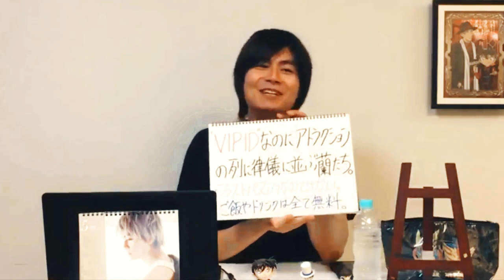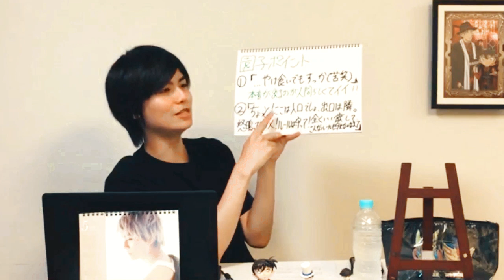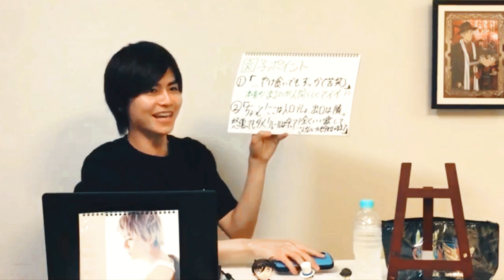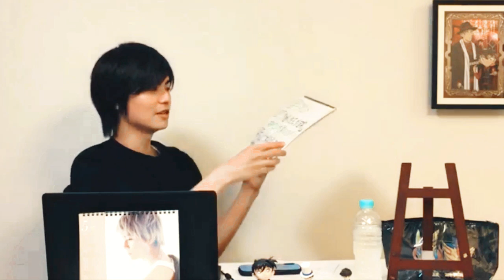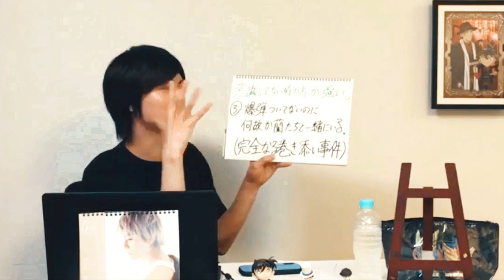【第19回たわはね】「映画名探偵コナン 探偵たちの鎮魂歌」特集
ニコニコチャンネル「多和田任益のはねやすめ」でもよく語られ、今月も特集される映画名探偵コナン。

一昨年初めての緊急事態宣言中にコロナを吹き飛ばせ！で大いに盛り上がった「映画名探偵コナン　探偵たちの鎮魂歌」特集（2020年5月配信）を期間限定で公開！

次回たわはねは…
5月17日(火)21:00～配信
「映画名探偵コナン　ゼロの執行人」を特集します。お楽しみに！

※「多和田任益のはねやすめ」とは
多和田任益がポケモン、スーパー戦隊、仮面ライダー、ちいかわ、名探偵コナン、NARUTO、鬼滅の刃、ドラえもん、ちびまる子ちゃんなどなど、多和田がハマってたり癒されたりしているアニメやゲーム、特撮への愛をものすごい熱量で語る、事務所公認＆非推奨番組、通称"たわはね"。
通常前半は無料配信、チャンネル会員向けに初回＆過去１年分のアーカイブも配信中！